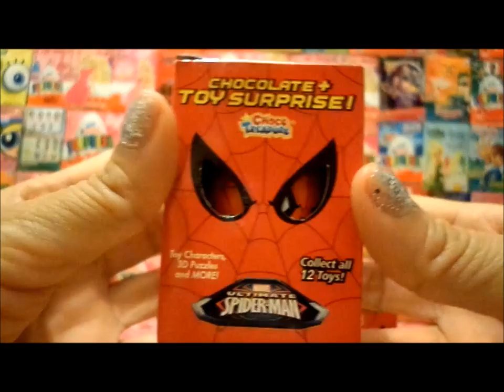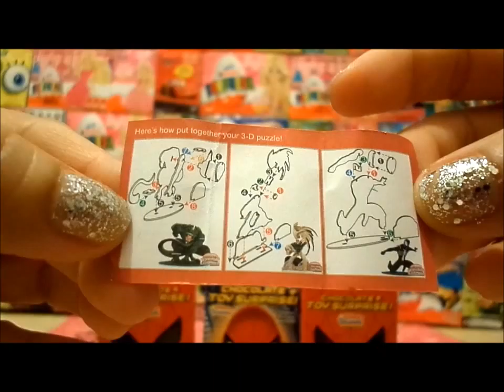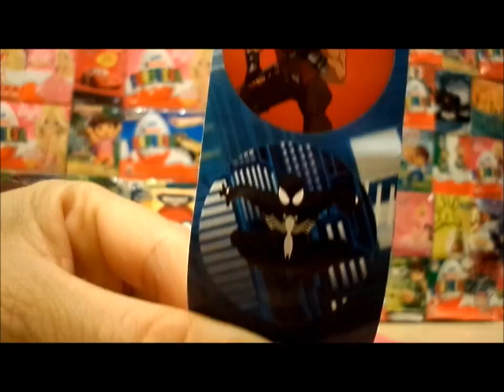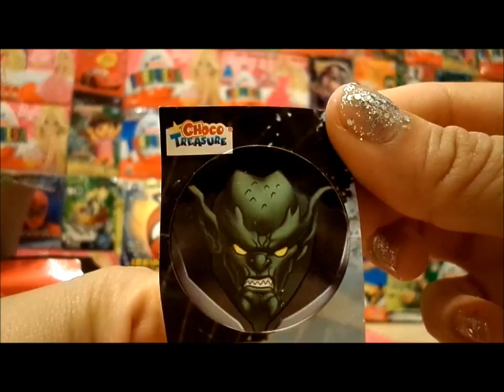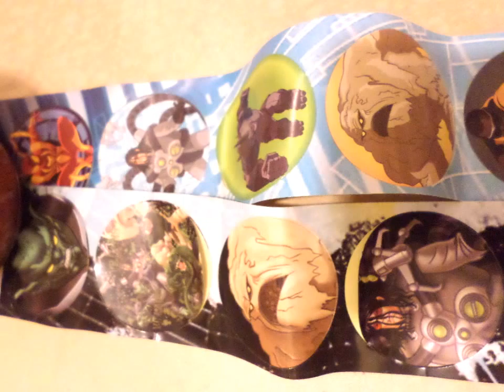3 Surprise Eggs Choco Treasure Toy Surprise Marvel Ultimate Spiderman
Huevos de Chocolate con Sorpresa Hombre Araña